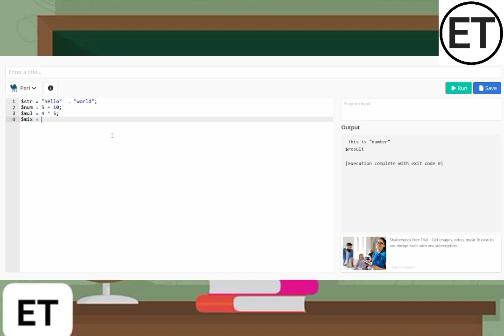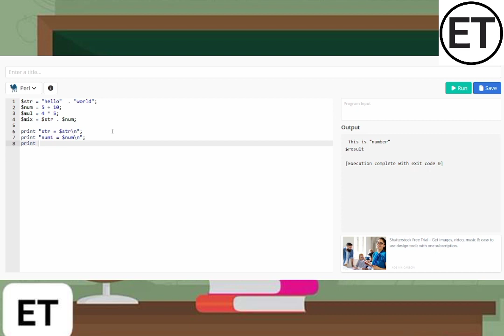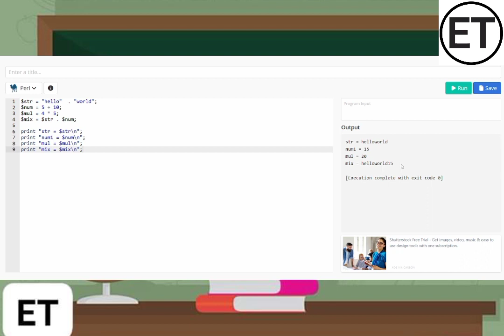Perl Programming Language Tutorial Sessions - 2